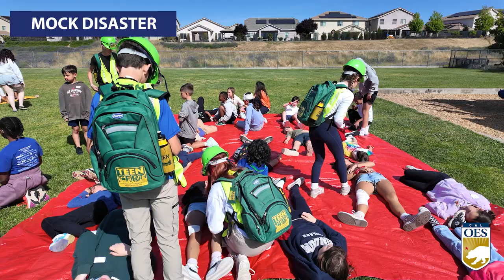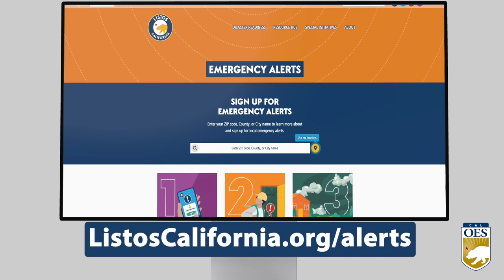THIS WEEK AT CAL OES 4 29 24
This week, Cal OES announced new partnerships with two Tribal Nations and has been working to support universities through the mutual aid system.